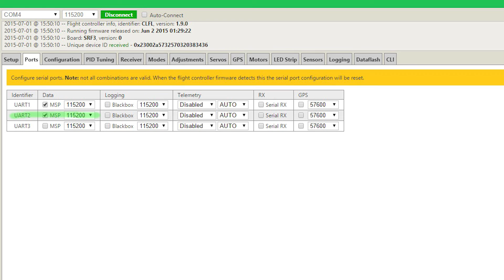RMRC Dodo Blue tooth setup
In this video I show how to hook up and Bluetooth to the Dodo